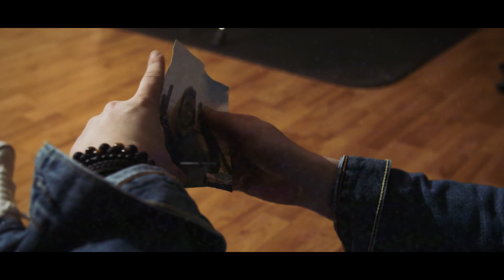Calum Jones - Happy Now - Official Music Video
Happy Now - Official Music Video
Directed by Chris Brooker @brookerfilms

Filmed at
Monster Rehearsal Studios & The Green Door Store Venue, Brighton
Shout out to Christie for her starring role

Music
Written, produced and all parts performed by Calum Jones (@calumjonesmusic)
Engineered & Mixed by Mike Curtis (@CDSstudios) Essex
Mastered by Paul Winton (@NorthRoadStudios) Glasgow